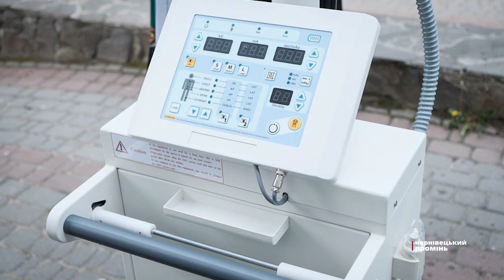Чернівецькій обласній дитячій лікарні подарували мобільний рентген-апарат